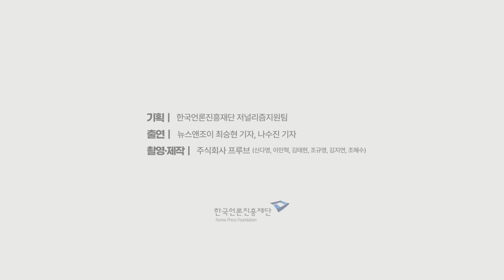[언론人터뷰] 뉴스앤조이 '거룩한 범죄자들' 기획취재팀을 만나다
📢 좋은 기사의 힘! 기.취.보.소❤️

'거룩한 범죄자들'을 취재보〮도한
뉴스앤조이 기획취재팀을 만났습니다😎

✔'거룩한 범죄자들' 보도 기획 배경은?
✔취재과정에서는 어떤 에피소드가 있었는지?
✔후속 취재 계획은 무엇인지?

지금 바로 뉴스앤조이 기자님들의 인터뷰를 만나보세요! 👉🏻👉🏻